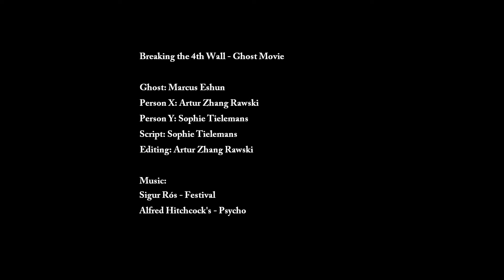Breaking the 4th Wall - Ghost Movie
For Haunted Spaces in American Culture